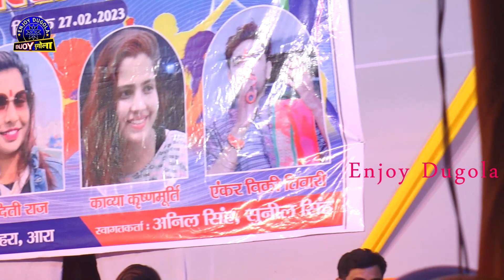कल रात गोंलू राजा के मंच पर चल गया गोली / golu_raja stage show / पुरुषोतमपूर .बेहरा आरा में